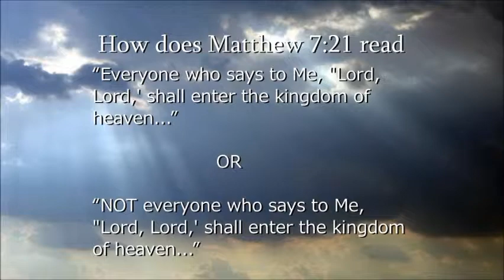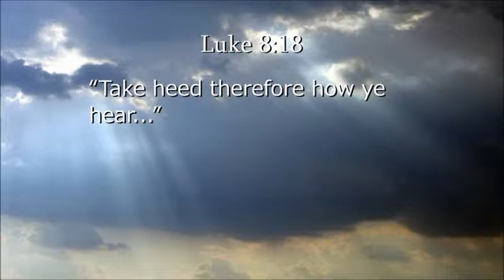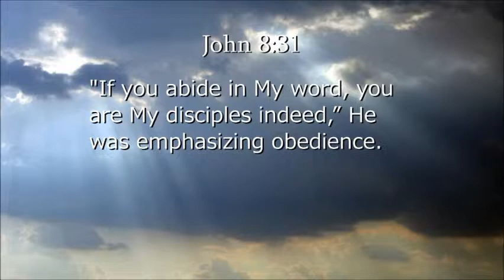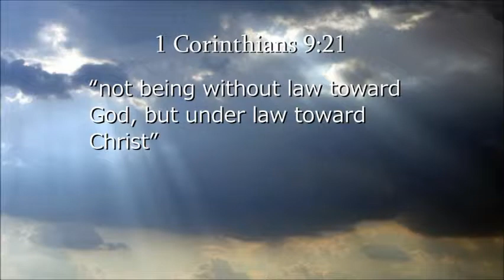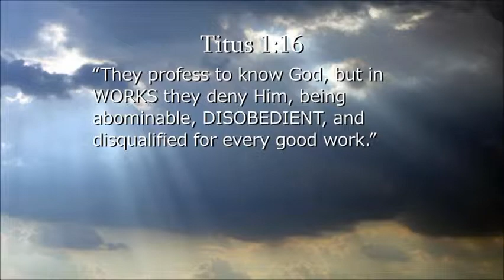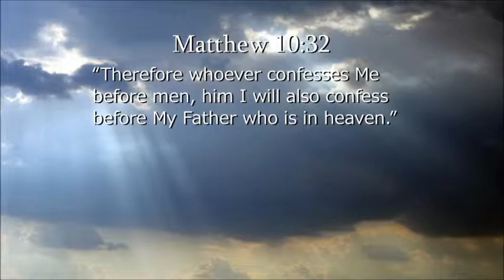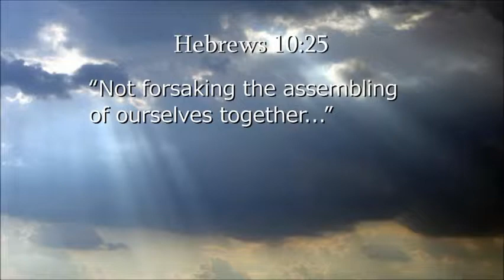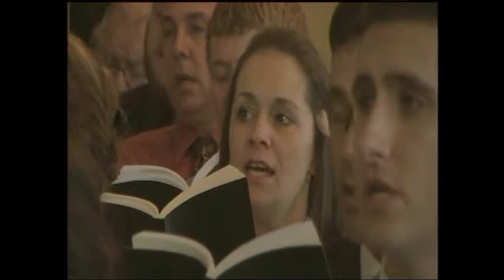The Lordship of Christ